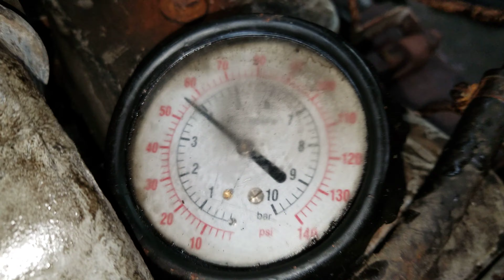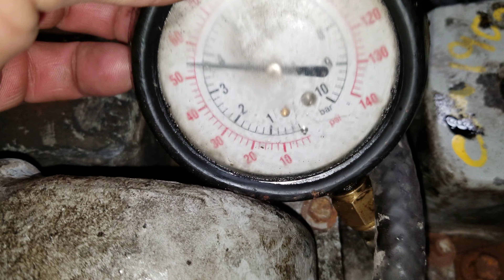Cm19023 4bt lowell Miller 7/3/19